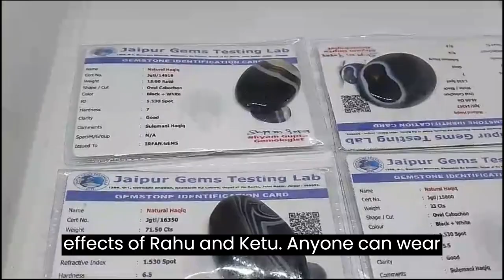Let us know the benefits of Sulemani Hakik Let us know when and where to wear banded agate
Let us know the benefits of Sulemani Hakik Let us know when and where to wear banded agate agate { Episode 8 }